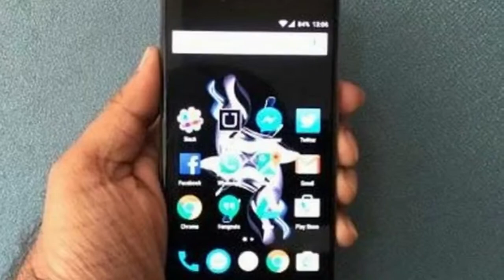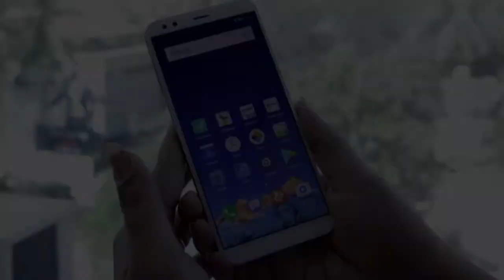New InFocus A2 in 2018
InFocus A2 smartphone was launched in January 2018. The A2
 phone comes with a 5.00-inch touchscreen display with a resolution of 720 pixels by 1280 pixels. infocus a2 unboxing, infocus a2 review ,infocus a2 launch.

The InFocus A2 is powered by 1.3GHz quad-core Spreadtrum SC9832 processor and it comes with 2GB of RAM. The phone packs 16GB of internal storage that can be expanded up to 64GB via a microSD card. As far as the cameras are concerned, the InFocus A2 packs a 5-megapixel primary camera on the rear and a 5-megapixel front shooter for selfies.

The InFocus A2 runs Android 7.0 and is powered by a 2400mAh. It measures 143.90 x 71.70 x 8.90 (height x width x thickness) . Connectivity options include Wi-Fi, GPS, Bluetooth and FM.